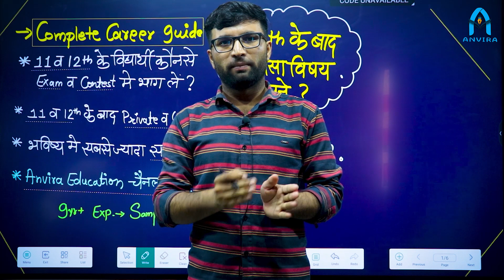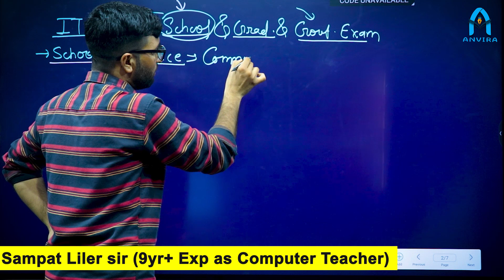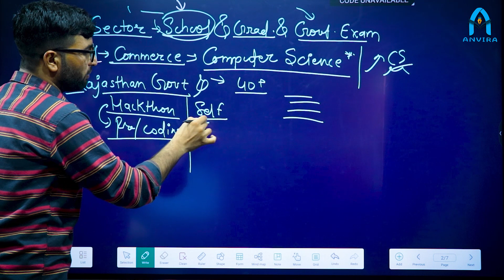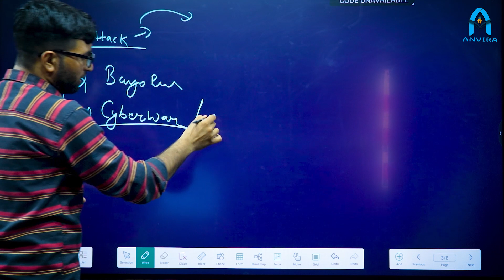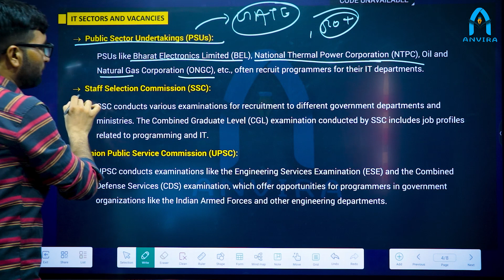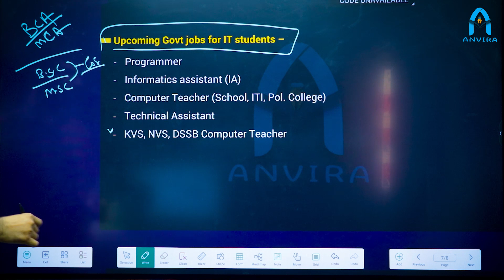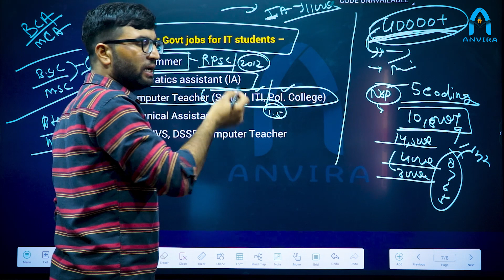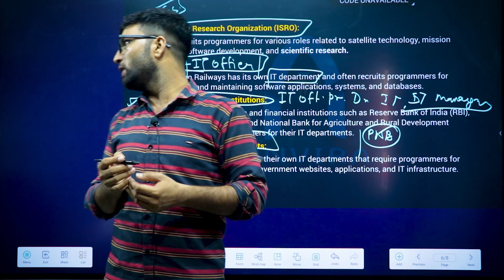10th के बाद कौनसा विषय चुने 📚? after 10th career options | different careers in computer science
10th के बाद कौनसा विषय चुने 📚? after 10th career options | different careers in computer science

anvira education,
Rajasthan gk,
after 10th career options in science,
after 10th career options for girls,
11th commerce computer science,
computer science vacancy 2023,
10 vi ke baad kya kare
10 vi ke baad kya karoge status
10 vi ke baad government job
10 vi ke baad kya karoge
10 vi ke baad konsa subject le
10 vi ke baad police kaise bane
10 vi ke baad army kaise join kare
10 vi ke baad padhna hi chod diya
10 vi ke baad ias kaise bane
10 vi ke baad diploma kaise kare
10 vi ke baad kya karna chahiye
10 vi ke baad kya kare status
10 vi ke baad upsc ki taiyari kaise kare
10 vi ke baad computer course
career in computer science after 12th
career in computer science after 10th
career in computer science engineering
career paths in computer science best career in computer science
computer science me kon se subject hote hai 11th class,